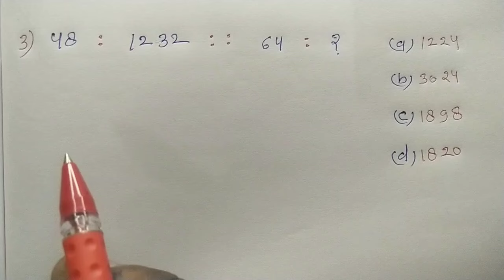Reasoning || Number Analogy || Important Question || हमारी ट्रिक सबसे सटीक || Ssc Coaching Center